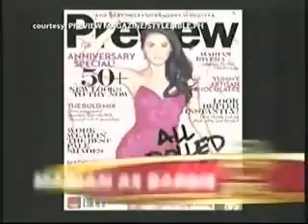CM: Marian Rivera in Preview Mag as Barbie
Marian is the Pinay Barbie.